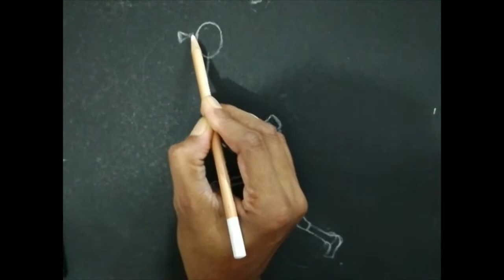Creative soft pastel Painting of Tokyo Paralympic Gold medalist Pramod Bhagat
this is a creative pastel panting of Tokyo Paralympic Badminton Gold Medallist Pramod Bhagat